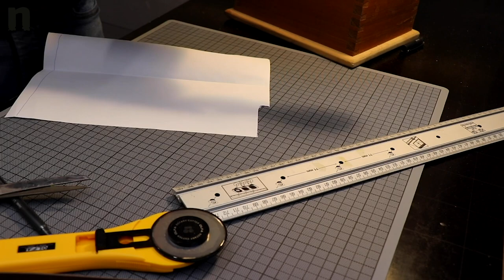I make a unique pax saw leather sheath [by Noah Gautschi]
In this video I make a leather sheath for my good old pax saw. It is still new for me to work with leather, but it gives me a lot of pleasure.
I know that not everyone wants to store his tools in a case or a leather sheath. But for special tools I find it a great addition.

I will periodically upload new videos with restorations, tools, equipment and old crafting techniques.

... By the way: You are welcome to write me your opinion, experiences or suggestions in the comments. I try to read them all at times and give you an answer as soon as possible.

Many pictures and more of my projects can be found on the following social media profiles:

THX, Noah